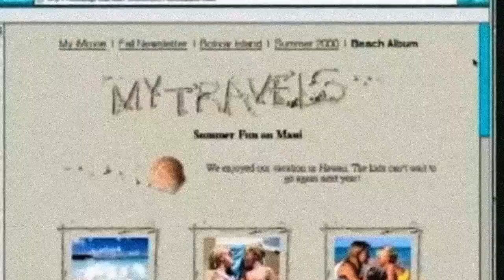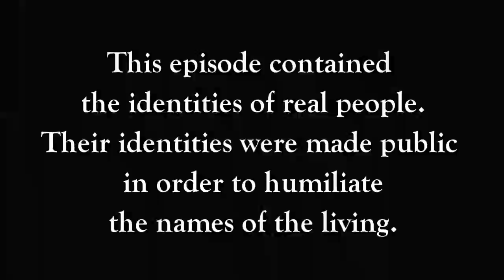Law and Order: ESU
A spoof of the classic TV series done with clips from the 2016 East Strousdburg Tournament, starring the Hulk (Taylor Hernandez), Cortize-ness (Cortize Hicks), and Peaches (Michael Greenwood) of the Eastern University Exiles team!